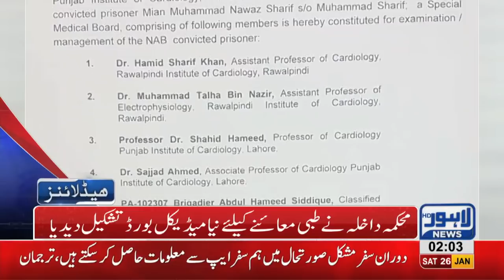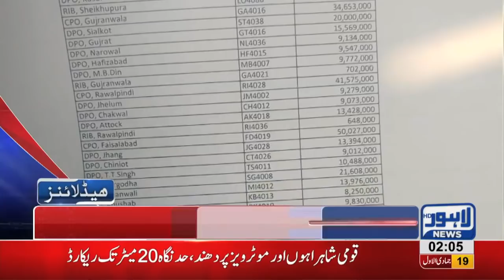02 AM Headlines Lahore News HD – 26th January 2019